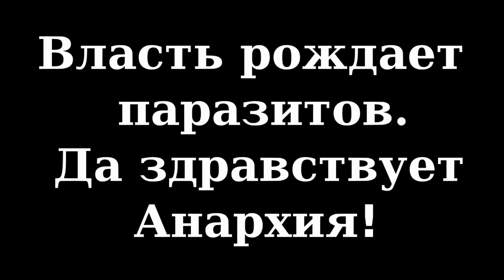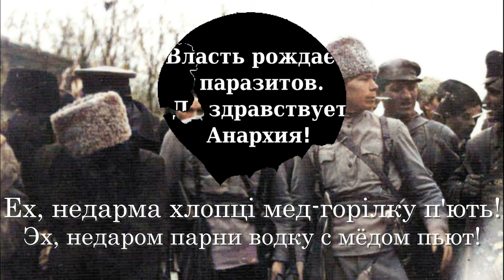"КiнскI Раздоры" ("Соловей-Розбiйник") - украинская анархическая песня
==Справка==
Песня посвящена анархическому движению Нестора Махно на Юго-Востоке Украины в период Гражданской войны в 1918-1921 гг.
Автор текста: Григорий Лютый
Исполнитель: Анатолий Сердюк
Год исполнения: 1993
==Пояснения==
Был исправлен перевод. В качестве звуковой дорожки добавлено исполнение этой песни Анатолием Сердюком на сцене в 1993 году.
Юзовка - название города Донецк до 1924 года.

==Оригинальный текст==
Кінські Роздьори, Дібрівські ліси,
Гайчурські хлопці чистої роси.
Свиснеш із дуба — чутно три віки.
Скрізь мої краяни — махновці-козаки!

Ех, розлита воля — гірша із отрут,
Соловей-Розбійник народився тут!
Ех, недарма хлопці мед-горілку п’ють!
Соловей-Розбійник народився тут!

Зна Маріуполь, Юзівка і Дон
Рейди на Полтаву, Перекоп, Херсон.
Коні топтали зорі, мов квітки,
Ми в степах розтали, ми — туман гіркий.

Соловей-Розбійник народився тут!
Соловей-Розбійник народився тут!

Досі ночами лине грім копит.
Ген за вітрами дикий степ кипить.
Кров’ю без тіла пісня десь блука,
Сила незнищенна виходу шука!

Соловей-Розбійник народився тут!
Соловей-Розбійник народився тут!
Соловей-Розбійник народився тут!
Соловей-Розбійник народився тут!
Соловей-Розбійник народився тут!